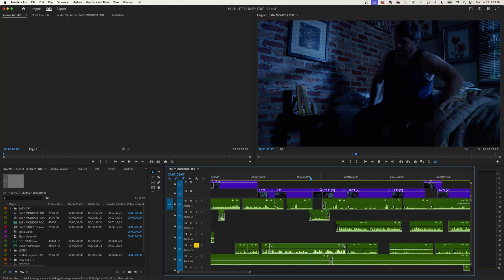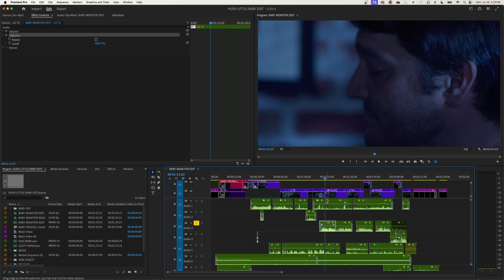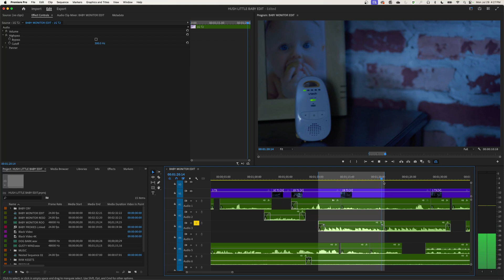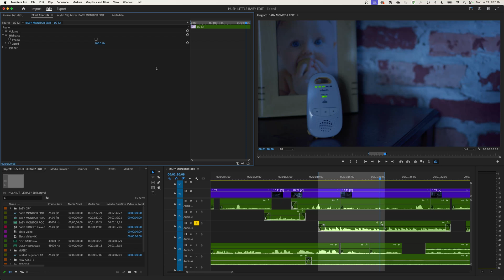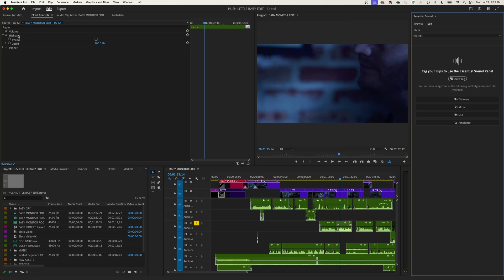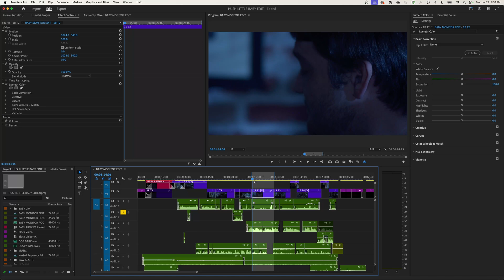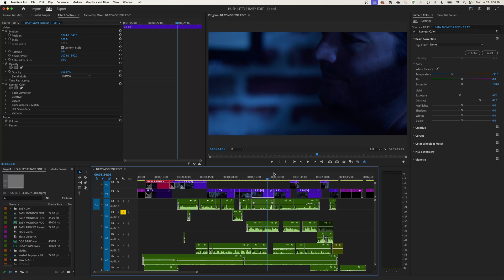Loop Playback Feature - Learning Premiere Pro 2024 - Episode 38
In this episode, I show how to use the Loop Playback Feature for mixing audio and adding effects.

0:00 – Start
0:11 – Introduction
0:16 – Adding Loop Playback as a Button
0:44 – What is the Loop Playback?
2:25 – Using Loop Playback
4:57 – Clear In and Out Points
5:14 – Copy and Paste Effect
5:58 – Using Loop Playback with Video
7:28 – Conclusion